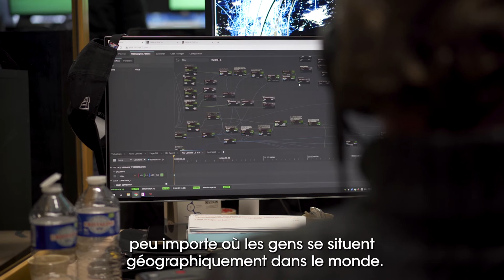MCI Moët Hennessy - Evénement digital I Cas client Videlio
Faire illusion auprès des participants d’un évènement 100% digital que tous les intervenants sont réunis sur la même scène alors qu’ils sont en réalité dans différents pays, c’est possible et MCI France l’a fait ! Pour le compte de son client Moët Hennessy, ils ont organisé un show de 2h de show en direct dans le cadre de leur Convention Achat Monde.